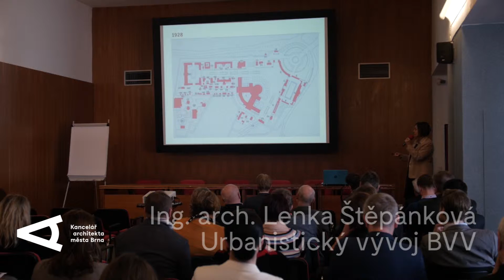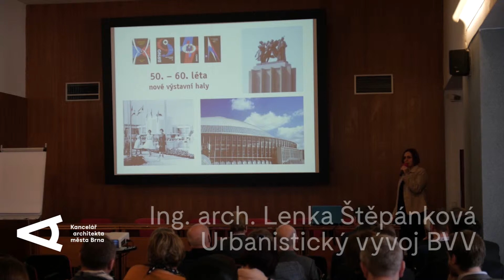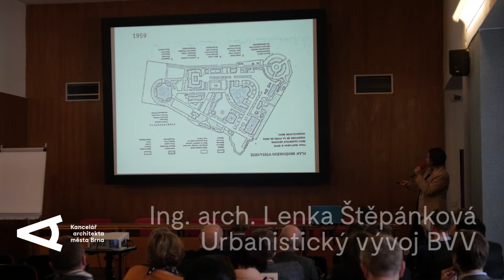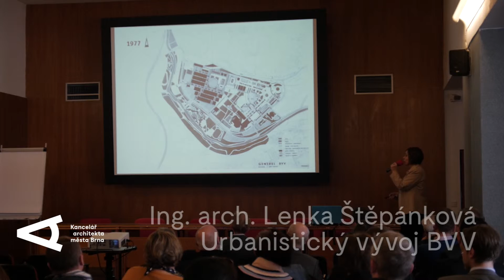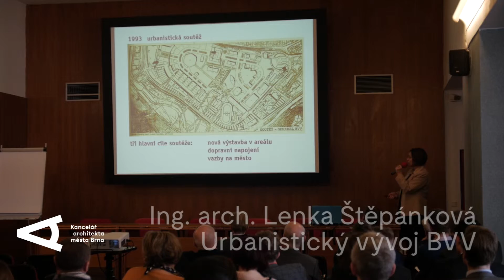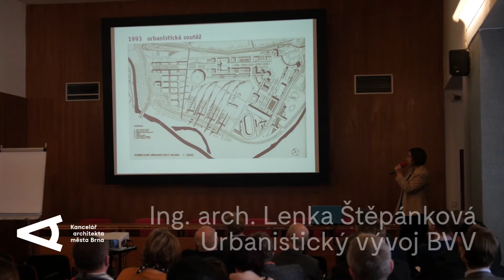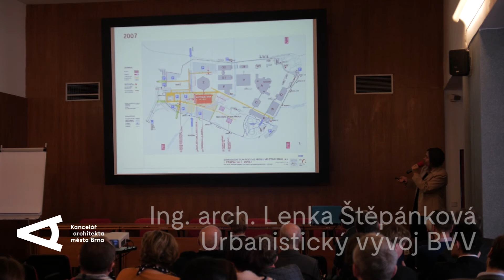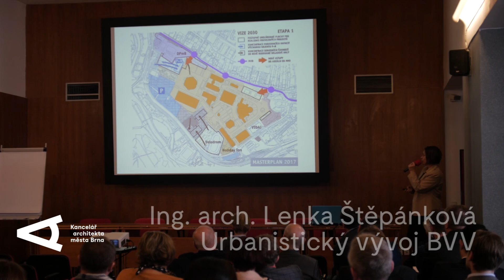Brněnská ozvučná deska - 7. setkání - Prezentace: Urbanistický vývoj BVV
7. zasedání Brněnské ozvučné desky proběhlo v pátek 3. března v sídle společnosti Veletrhy Brno.
Tématem byla Historie, současnost a budoucnost brněnského výstaviště a jeho okolí.
Prezentace: Ing. arch. Lenka Štěpánková: Urbanistický vývoj BVV